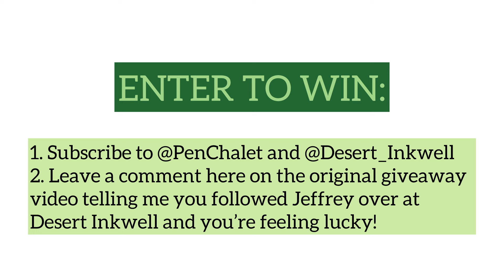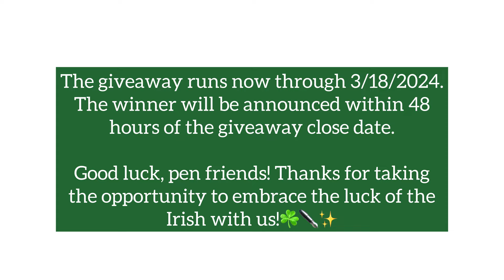EXCLUSIVE GIVEAWAY: St. Patrick's Day Fun for Pen & Ink Aficionados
Get ready to strike gold this St. Patrick's Day with Pen Chalet and @Desert_Inkwell with our Lucky You Giveaway! (A YouTube exclusive giveaway). We're teaming up to bring you an incredible giveaway that will leave pen and ink fans feeling luckier than finding a four-leaf clover. One lucky winner will walk away with an amazing prize package that's sure to inspire creativity and add a touch of luxury to your writing collection. Are you feeling lucky?
2. Leave a comment here on the original giveaway video telling me you followed Jeffrey over at Desert Inkwell and you're feeling lucky!
•••THE PRIZE PACKAGE•••
One lucky winner will be randomly selected from eligible entries. The winner will receive:
1. pen
2. ink
3. accessory
***MORE DETAILS***
The winner will be announced within 48 hours of the giveaway close date. Good luck, pen friends! Thanks for taking the opportunity to embrace the luck of the Irish with us! 🍀✒️ Enter our exclusive St. Patrick's Day giveaway for a chance to win a beautiful green pen, ink, pen sleeve, and notebook!

As a pen and ink aficionado, you won't want to miss out on this opportunity to add some luxury green pens to your collection just in time for the holiday. Hurry and enter now - the luck of the Irish could be on your side!✨Tune in again soon for more pen and ink fun, and remember to visit us to get your favorite pens and inks